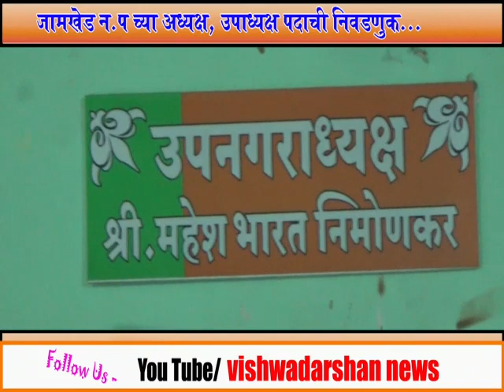जामखेड चा नगराध्यक्ष कोण होणार १ ऑगस्टला निवड...